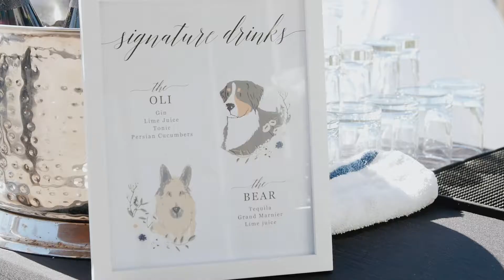Coastal Beach Wedding - Scripps Seaside Forum - Craig & Shannon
Planner: Tres Chic Affairs
Photo: Aga Jones Photography